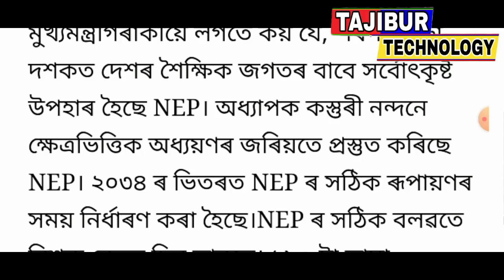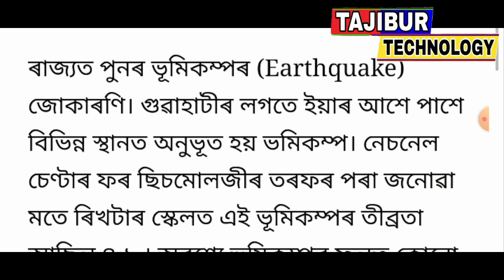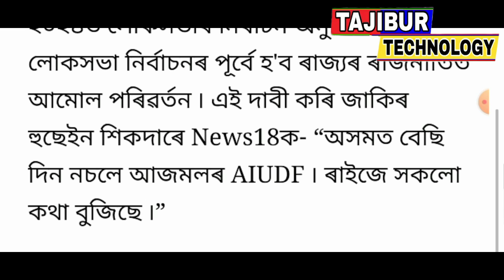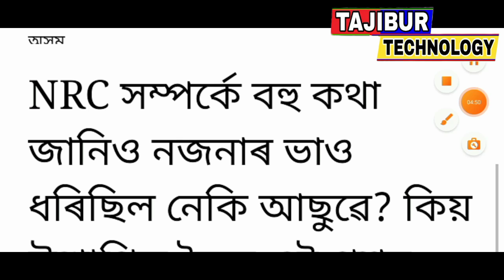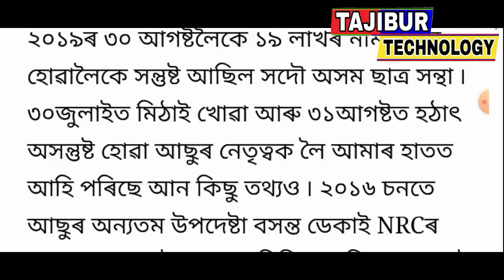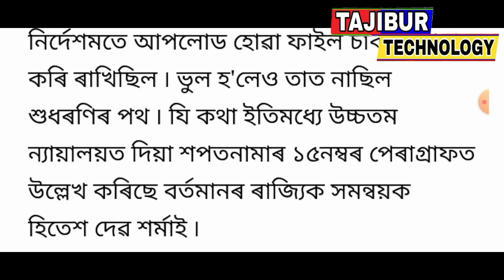Tomorrow 36 hours Assam closed / Employees DA big announced / Today Assam big earthquake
Title : Tomorrow 36 hours Assam closed / Employees DA big announced / Today Assam big earthquake